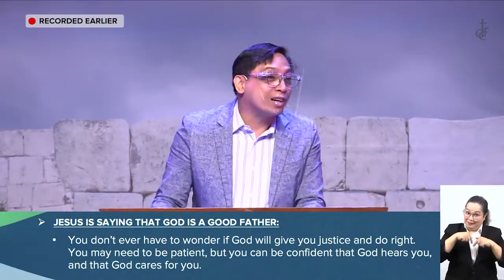GCF ENGLISH SERVICE | July 18, 2021